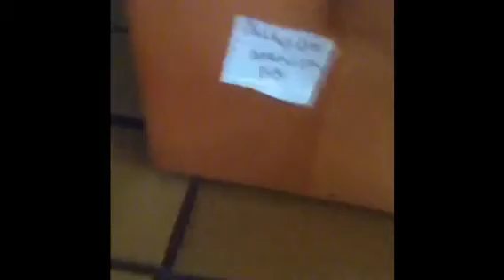Angry birds episode 3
This is my film about angry birds